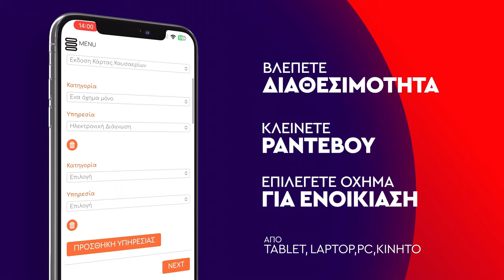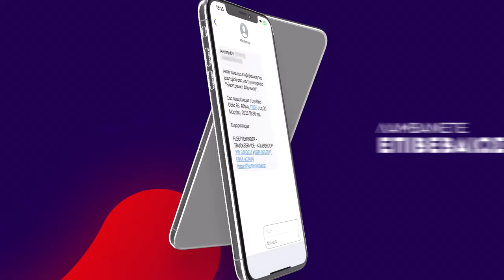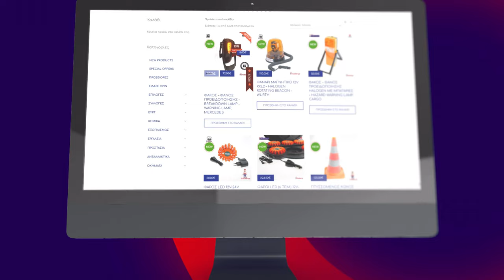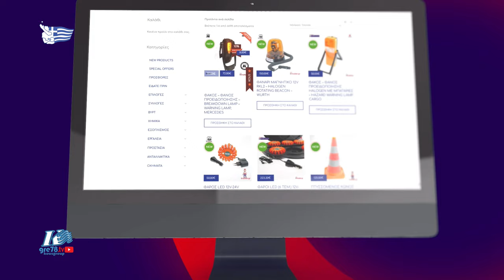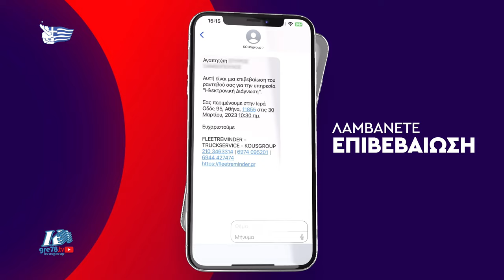Β Εθνική Ανδρών 2023-24 Μπαράζ: ΑΣΕΑ Κεφαλονιά Ιθάκη-ΟΕΑ Χίου 22/06/2024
🥇 #1 GR Table Tennis Channel 🏓 🇬🇷 | Supported by KOUSgroup 🏢🤝 | In Collaboration with Hellenic Table Tennis Federation (HTTF) 🏓 & Panhellenic Veterans Table Tennis Club (POFEPA) 🏓 | Uniting in Sport 🌍 | Promoting Respect & Teamwork 🤝 | Love & Respect to all teams & players | Premier Greek TT Experience 🏓🌟🇬🇷

Embark on a thrilling journey with us, from the adrenaline-pumping Elite Table Tennis Tournament Series to a diverse array of table tennis content. 🌟 Dive into live matches and tournaments with our heart-stopping live streams 🎥🏟️, and get up close with the strategies, skills, and stories of table tennis.

🏓 gre78.tv: Greek Table Tennis, Global Passion 🌍 Supported by KOUSgroup 🚚🇬🇷

🏓 gre78.tv | Greek TT, Global Love 🌍 KOUSgroup 🚚🇬🇷

Serve, spin, talk, win @ gre78.tv 🏓 💬 🏆